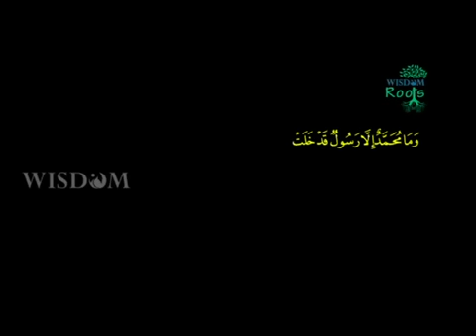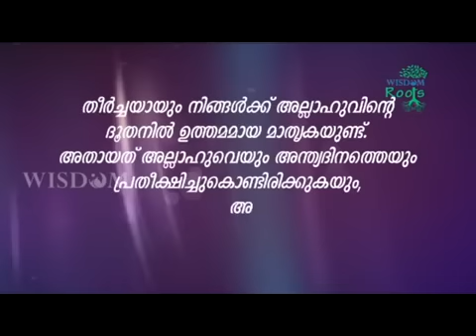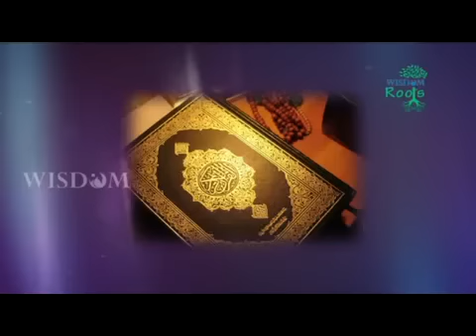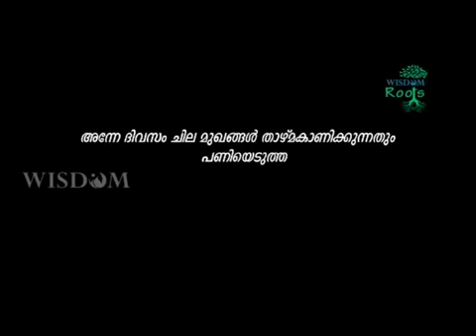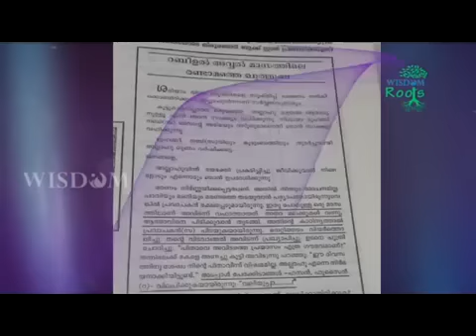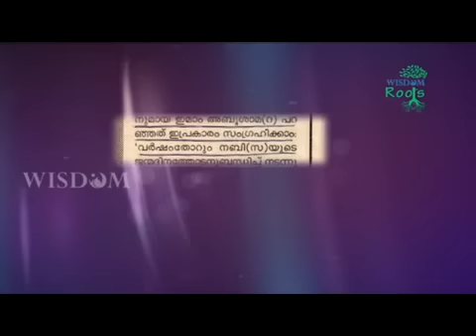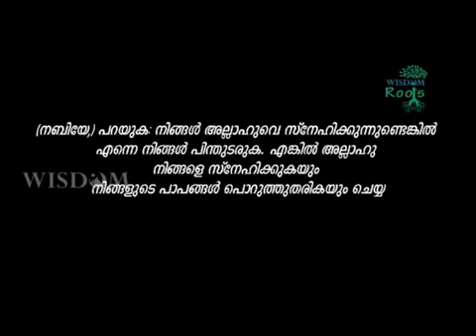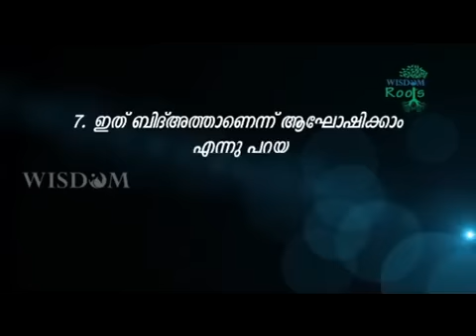"പ്രവാചക സ്നേഹം : തെറ്റും, ശരിയും" :: ഒരു സത്യാന്വേഷണം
Imam Noushad Baqavi - Kudumba Jeevitham,Abdul Samad Samadani talks about Fr.Davis Chirame,A Great Speach by SAMADANI SAHIB ,"Maadavinde kaal chuvattil Swargam,Athan Fathima (r.a) - Samadani,LOGAVASA'NAM ,Lokavasanam Oru Vilippadakale ,samadani jiddah,Shaykh Sudais ,Sheikh Mishary Al afasy,Sheikh Shuraim, Jowher Ayanikkode, Faisal Nandhi, Rishad Othayi